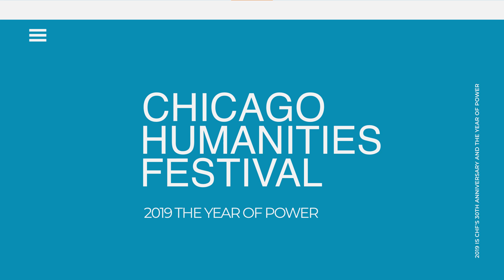VS Live with Patricia Smith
“Every poem is speaking to some greater outside,” write the award-winning poets Franny Choi and Danez Smith. In their Poetry Foundation-sponsored podcast, VS, Smith and Choi speak to poets about how poetry can both reflect and shape our world. Through humorous and insightful conversation, Choi and Smith reveal why so many of us turn to poetry to understand our lives. Joining them for a live taping of VS is Patricia Smith, a 2018 Pulitzer Prize finalist and four-time National Poetry Slam champion whose poetry and performances have been called “a testament to the power of words to change lives.”